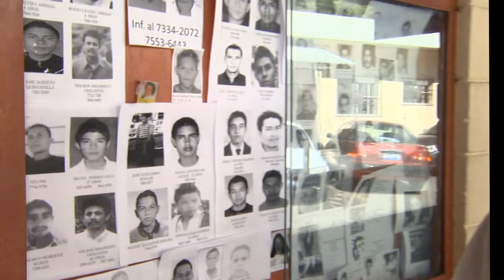El Salvador GANGS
Voters in El Salvador are headed to the polls in a general election that's been dominated by the issue of gang violence. The candidates, one from the socialist party the other a conservative leader, are offering very different solutions to solve the problem but there may be no easy fix.